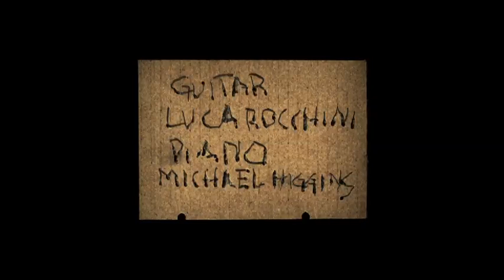Fabryka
Shot one afternoon last December in a dismissed industrial area in Łódź, Poland. Finally got some spare time to edit it.

Shot on one Super 8mm Kodak Plus-X negative and DYI telecine. The sounds are from the polish streets and recorded using a BUSH mp3 player. Music sessions were recorded in January and are performed by myself and Michael Higgins.